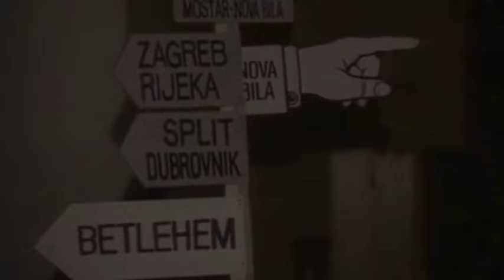Nova Bila: 24. prosinca 1993